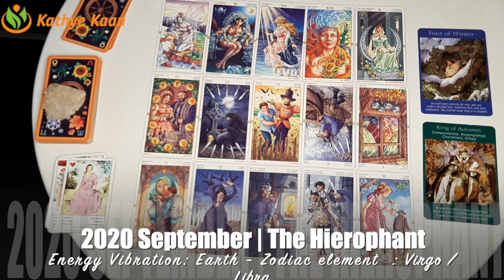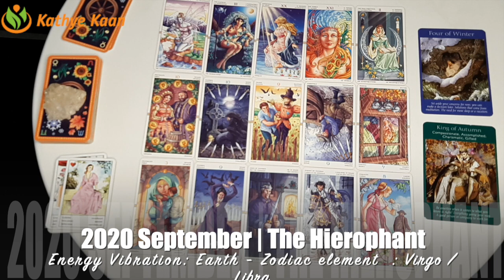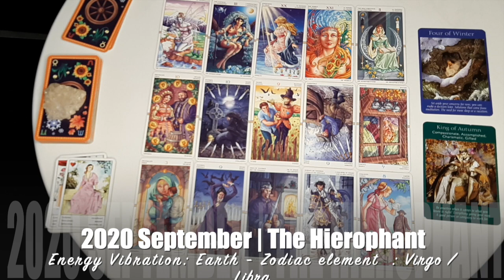VIRGO SEPTEMBER 2020 💝 Accomplishment! 💫 Everything is going your way 💖🙏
Kathye